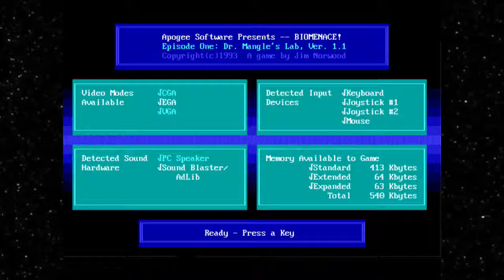[3DREALMS/APOGEE] Bio Menace - Part 1 -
[Brennan & Ari]

This game is awesome, no question. It is still as awesome as I remember it. This collection keeps getting better and better!